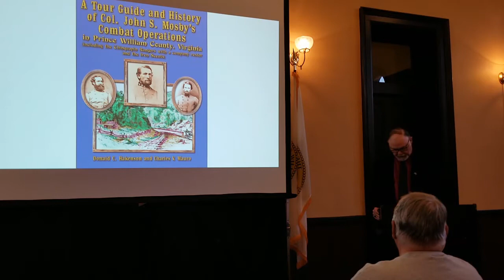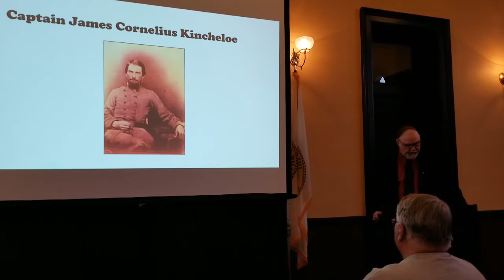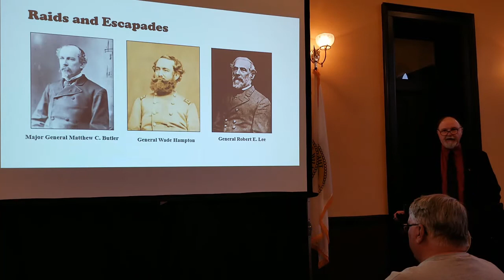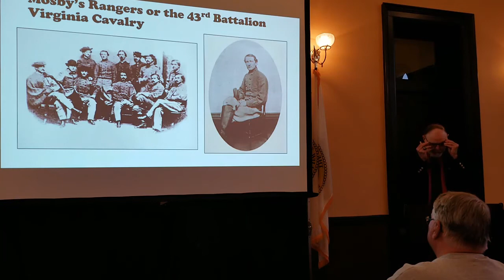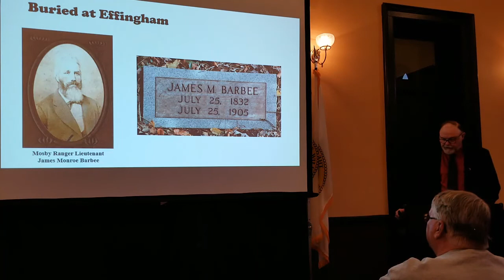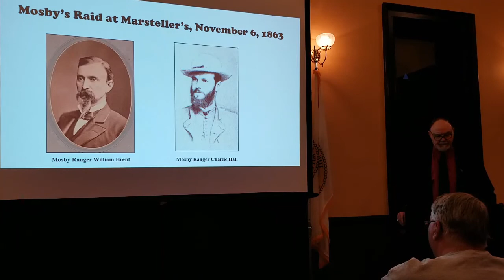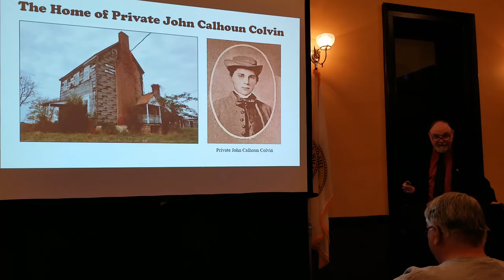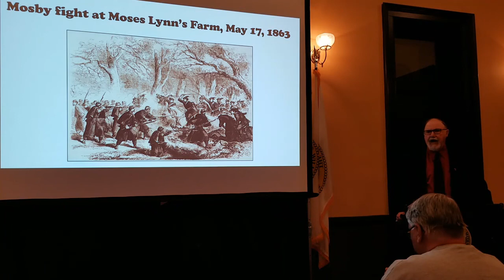PWC Historic Preservation Lecture Series: John Mosby’s Combat Operations in Prince William County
For those who were unable to make it to the Old Manassas Courthouse for our Historic Preservation Lecture Series, enjoy a recording of the lecture held Thursday, April 28, 2022.

During the four most brutal years of armed hostilities in the American Civil War, the citizens of Prince William County witnessed three or four major battles and various other combat activity on its war-torn soil. Partisan cavalry units, spies and accomplished veteran scouts roamed the countryside attacking and harassing Union patrols, campsites, wagon trains, and supply depots during and after the Confederate army had left that part of the county unprotected. John Singleton Mosby and his Rangers conducted independent guerilla operations all over Northern Virginia. But they were not the only Confederate guerilla units operating in Prince William County and Northern Virginia region. Learn about the partisan conflict in Prince William County during the Civil War from historian and author Don Hakenson.

The Office of Historic Preservation is a division of Prince William County's Department of Parks, Recreation, and Tourism. If you enjoyed this video, consider making a donation to support the Historic Preservation Division.